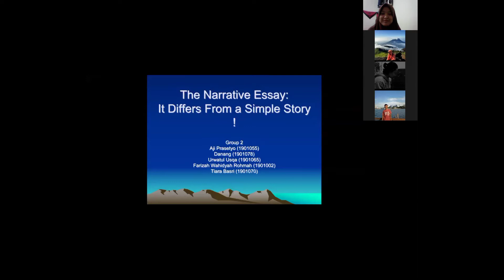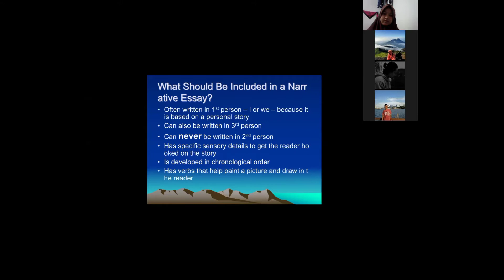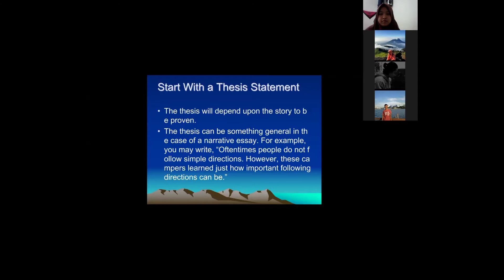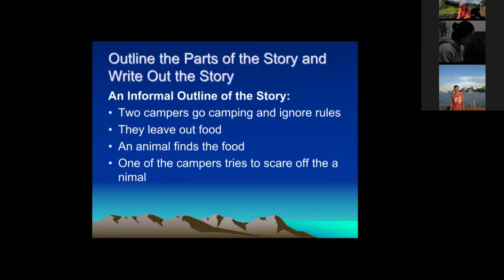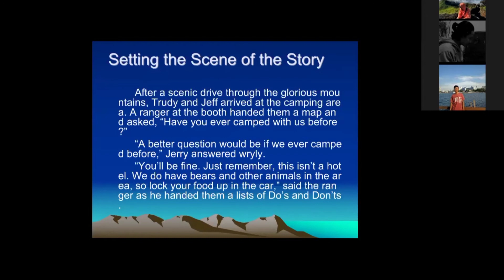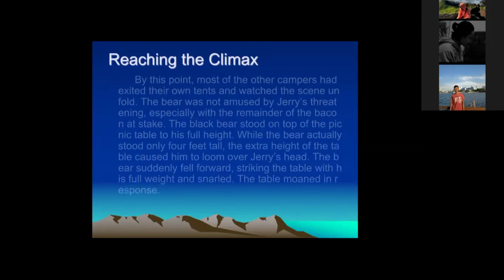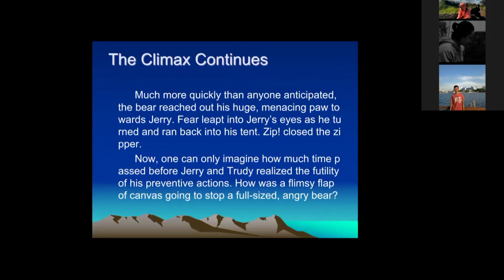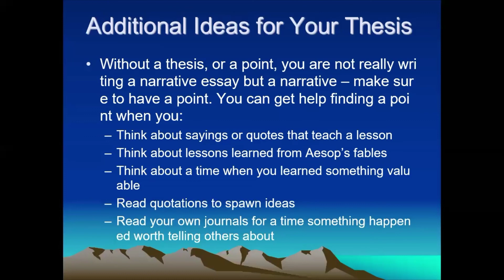Narrative Essay Group 2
presentation narrative essay by group 2:
-DANANG
-URWATUL WUSQA
-AJI PRASETYO
-TIARA BASRI
-FARIZAH WAHIDYA ROHMA